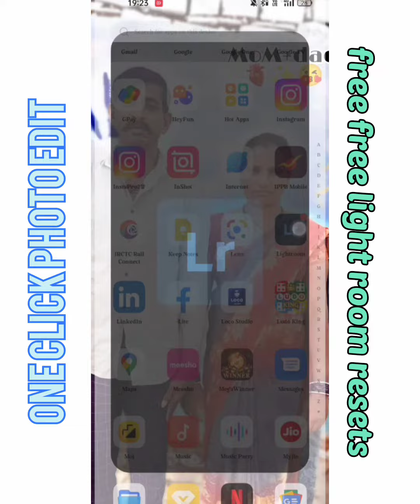👈one click photo edit in lightroom check the my👍 description box